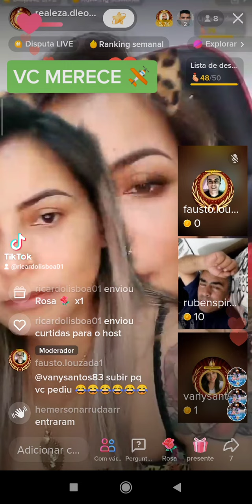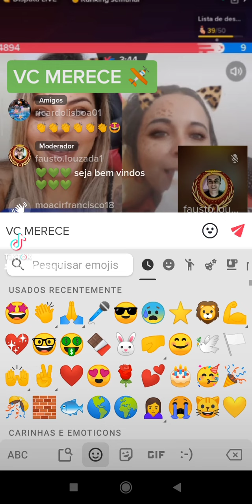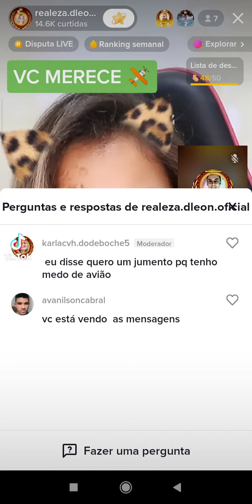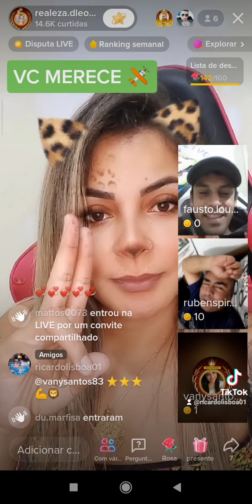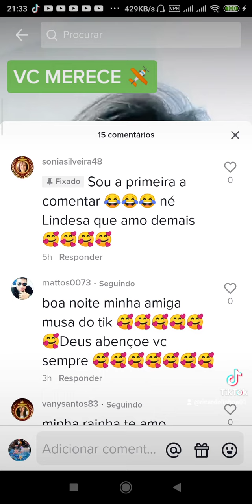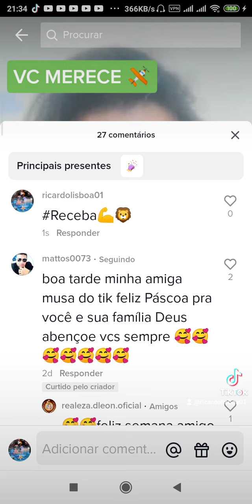AMIGA REALEZA #👸🏼 Live # TIKTOK ShowdeBola(2)